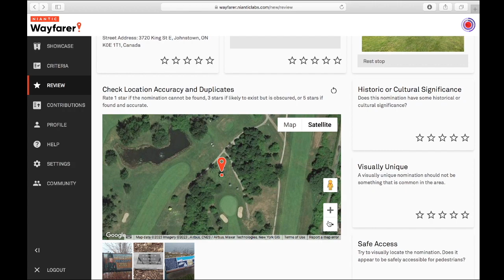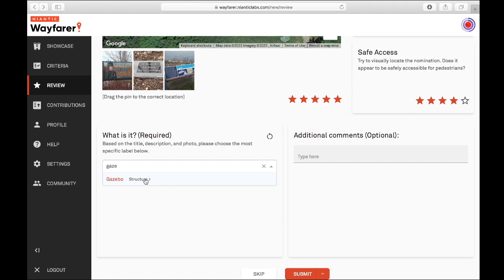Does a Gazebo on a Golf Course Qualify?